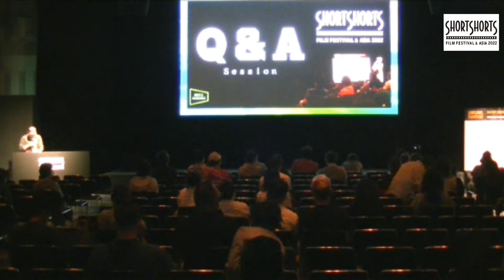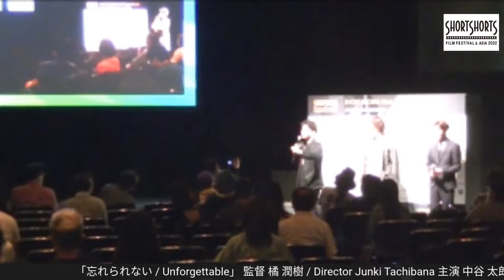Q&A Session / A&J 5 /「忘れられない / Unforgettable」「もうすぐゾンビ / SOON-TO-BE A ZOMBIE」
表参道ヒルズスペースオーから生配信！
6月11日(土) 20:00 – 21:50
※配信は上映終了後 21:25ごろから開始します。

‹Q&A登壇者 (Q&A Guest)›
アジアインターナショナル＆ジャパン プログラム 5
A&J 5：Asia International & Japan Program 5

「忘れられない / Unforgettable」
監督 橘 潤樹  / Director Junki Tachibana
主演 中谷 太郎  / Protagonist Taro Nakatani
助演 西谷 星七 / Cast Sena Nishitani

「もうすぐゾンビ / SOON-TO-BE A ZOMBIE」
監督 Yuki Saito / Director Yuki Saito
出演者 伊佐 美南 / Cast Minami Isa
出演者 矢柴 俊博 / Cast Toshihiro Yashiba